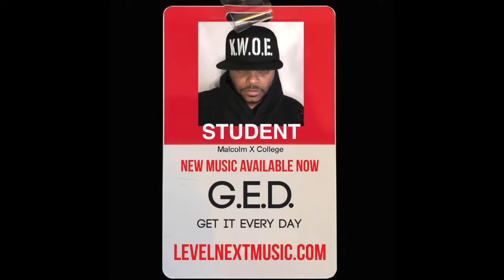My Level is Next: Blog 261 - LN Outreach - K.W.O.E. - LevelNextMusic.com